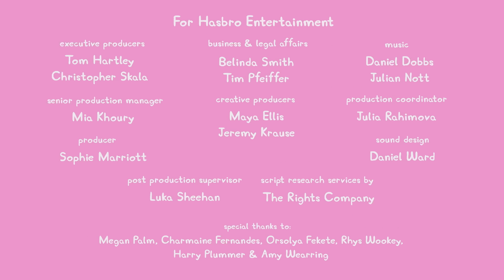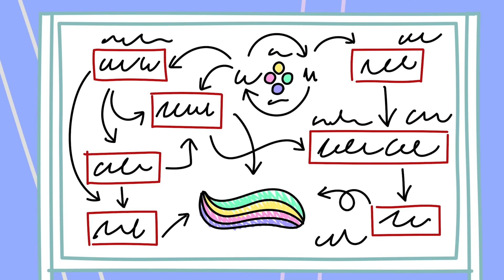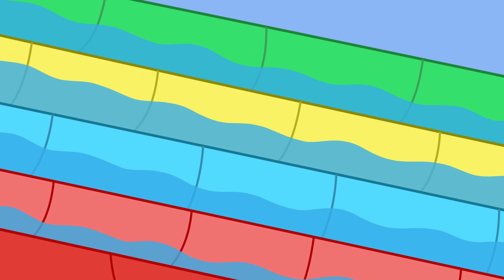Peppa Pig Português Brasil | Festa Elegante e Deslumbrante no Jardim | NOVO Contos da Peppa Pig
A festa elegante no jardim da Mamãe Ovelha dá errado da melhor maneira possível, quando a batalha de água entre Peppa e Suzy toma conta do jardim.